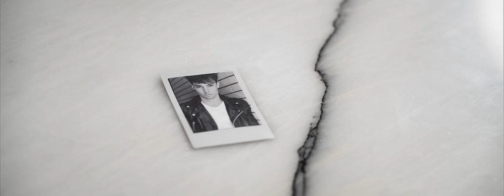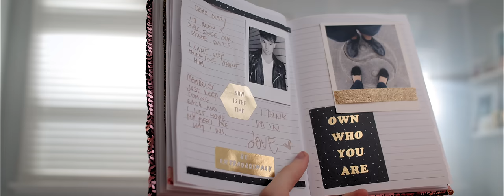Rory Webley - Friendly Neighborhood Poltergeist (Official Music Video)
Credits for “Friendly Neighborhood Poltergeist”

Producers: Lauren-ann Smith and David Mace-Kaff
Director: David Mace-Kaff
Cinematographer: Damian Hussey
Editor: Christopher Sampson

Cast:
Girl: Amy Coomer
Boyfriend: Sasha Dulics
Mom: Megan Gibson
Dad: Sam Hayden-Smith
Brother: Callahan Hayden-Smith

Production Designer: Stephen Osbourne
Gaffer: Rob Stocks
First Assistant Camera: Hannah Smith
Special FX created by Stingray Sushi Studios
Chad Atkinson and Jac Charlton
Head Makeup Artist: Shylie Parsons
Makeup Assistant: Cameron Weaver
Behind The Scenes: Elizabeth McLeish
Visual Effects Supervisor: Alex Allansen